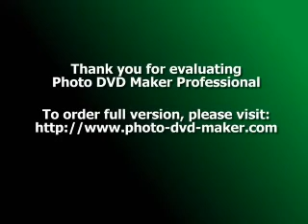Hilas Girls at Sea Front Beach Resort 2010